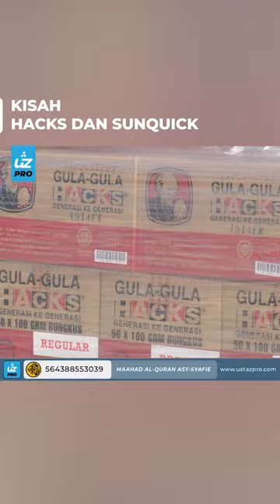KISAH HACKS DAN SUNQUICK - Ustaz Pro